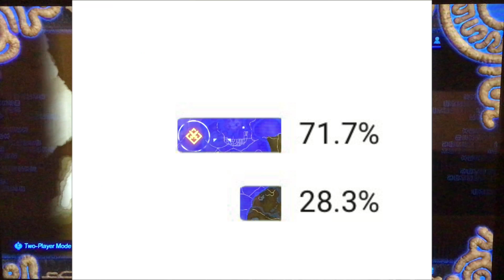THIS. GAME. IS. AWSOME. #3 | Hyrule Warriors Age of Calamity